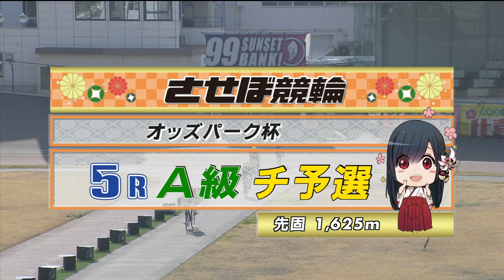2023年3月7日 佐世保競輪FⅡ 5R VTR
2023年3月7日 佐世保競輪　 FⅡモーニング7 オッズパーク杯
5Rのダイジェスト